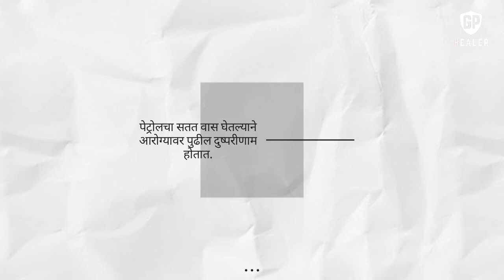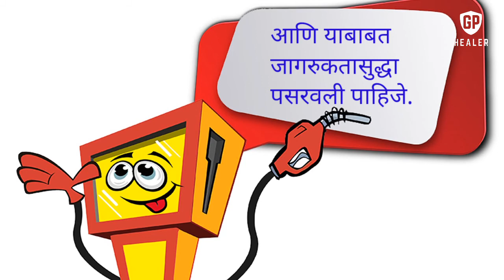पेट्रोलचा सतत वास घेण्याचे दुष्परीणाम | The habit of smelling petrol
Video Topic👉
petrol,petrol pump,petrol,arogya,nasha,
Central nervous system,brain,shwas ghyayla tras ka hoto,shwas ghyala tras hone,upay,chakkar yene,chakkar yene karan,chakkar yene upay,chid chid hone,zop lagat nahi upay,bhuk kami hone,dokedukhi,petrol price,petrol station,gp healer,smell of petrol
smell of petrol addiction,vyasan mukti

नमस्कार स्वागत आहे तुमचं GP Healer या युट्युब चॅनलवर आजच्या व्हिडिओमध्ये मी पेट्रोलचा सतत वास घेतल्याने आपल्या आरोग्यावर कोणते दूष्परीणाम होतात ते थोडक्यात सांगण्याचा प्रयत्न केला आहे.व्हिडिओ आवडल्यास एक Like करा आणि अशाच नवनविन माहितीसाठी चॅनलला Subscribe करा.🙏